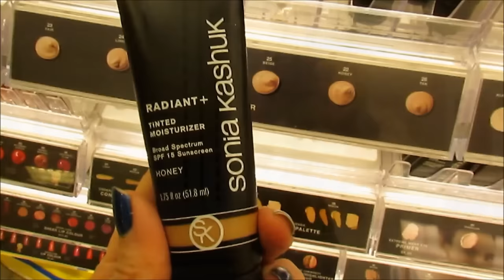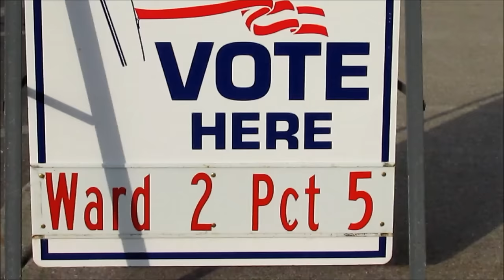My Target Haul & Sea Salt Detox Facial Derma-e Demo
My shopping trip at TARGET for Sonya Kashuk , Bathe Essentials Shower Accessories, e.l.f. and SK Body Lotion.
I talk about a viewer"s question about my facial appearance and also discuss two channels I adore.
The footage is of me shopping at Target, Voting, a Hockey Game was going on where I vote, and having a detox facial by Derma e `Microdermabrasion Scrub and going through some lovely makeup items.
SUPERHERO MASCARA – IT Cosmetics
Blush Sonya Kasichuk  (Glow 53)
e.l.f. Illuminating Primer
ARTWORK SHOWN: Springtime in Paris by the Artist Gary Kelley

Love you all so much! Have a wonderful new week!!!

My makeup is Physicians Formula BB Cream Argon Oil – Med
Lipstick Wet N Wild 522A

Eye Shadow NYX Natural Palette
Eyeliner - Revlon Precise Pen
Mascara - IT Cosmetics Superhero
ELF Powder & Contour Palette
I now have partnered with a beautiful music site and exclusively use their catalogs in my videos when I am not using my own music.
They have some of the most beautiful music I have ever heard and I am honored to use their music.
The name of song I use in this video is
 Again And Again by Johan Glossner
Take a listen to my songs if you have time. It’s free. If you would ever
like to use my music in your video just message me. You can download each song for free by putting in $0 when it says name your price.
Special Note: I will never ever say I use a product when I do not. I will never compromise my relationship with my subscribers by recommending a product I do not love or use. Any sponsored video I do will have a (S) symbol or a clear statement in the info box so I can be 100% transparent to my subscribers. From my heart to you and yours...Love always- Susan & Cooper :)